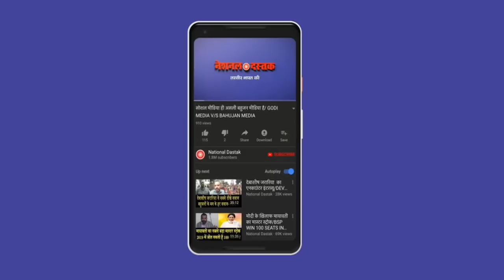स्विस बैंक खाताधारकों पर शिकंजा देखे /SWISS BANK EXPOSED ON INDIAN BUSINESSMAN